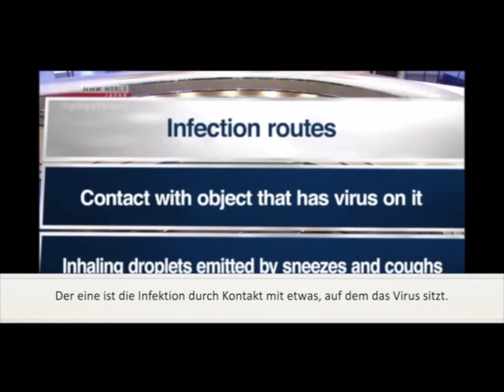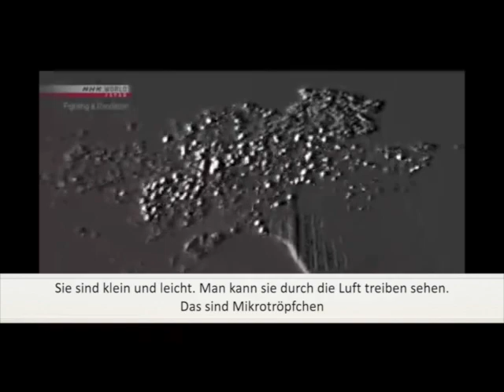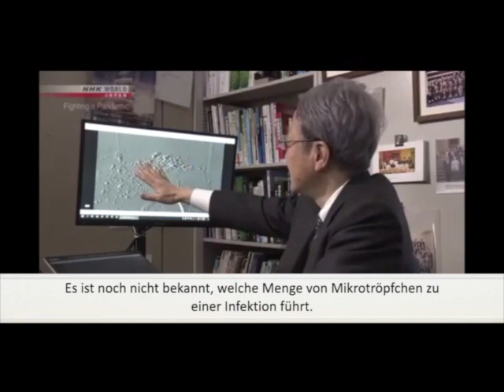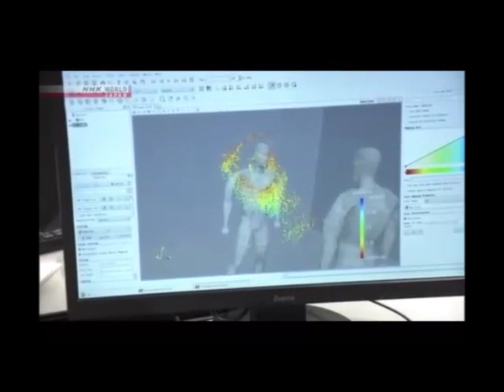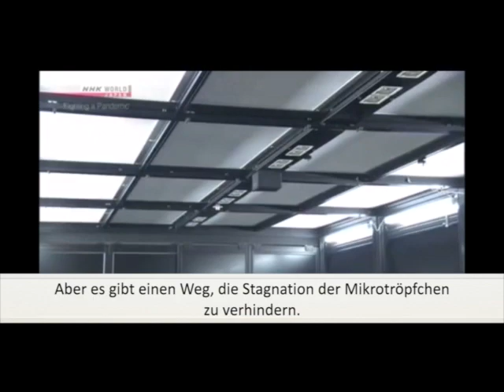Covid-19 – So wird das Coronavirus über die Luft übertragen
Bisher waren die Übertragungswege von Covid über Schmier- und Tröpfcheninfektion bekannt. Untersuchungen haben gezeigt, dass Corona aber vor allem auch über Mikrotröpfchen/Aerosole übertragen werden kann. Wir haben das Video eines Fernsehsenders, das im Internet auf vielen Kanälen geteilt wird, ins Deutsche übersetzt.

Quelle: unbekannt